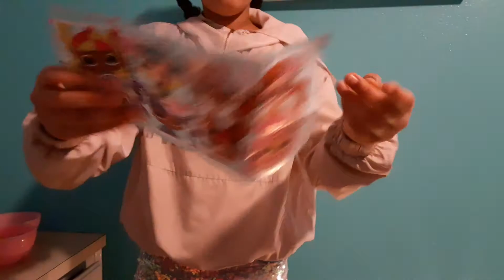Lol Surprise Hairvibes reveal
Birthday lol surprise video